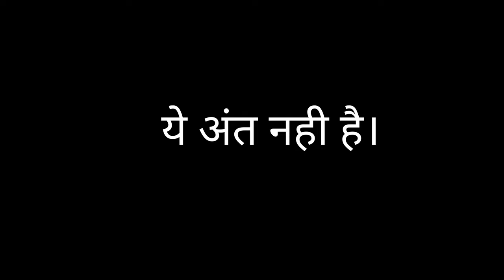Dekho Ahmedabad City Bus Tour | Dekho Ahmedabad city tour with double decker bus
This is my second vlog of Ahmedabad city. In this Vlog i am going to show you the whole Ahmedabad city with DEKHO AHMEDABAD CITY TOUR DOUBLE DECKER BUS. This tour stared from Gandhi ashram at 9 A.M In the morning. This is my first experience on double decker bus. I am very excited for Dekho Ahmedabad city tour on this double decker bus.

DEKHO AHMEDABAD BUS PRISE
DEKHO AHMEDABAD BUS BOOKING
You can book a ticket for this amazing Ahmedabad city tour bus
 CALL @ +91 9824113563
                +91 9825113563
I pay 500 Rupees for Dekho Ahmedabad city tour bus.

Dekho Ahmedabad  City Tiur Bus's Destinations

Sabarmati river front
Siddi saiyad ki jali / Siddi saiyad ni jali
Badra fort / bhadra ka kila /bhadra no killo
Bhadra kali temple
Teen darvaza
Jami masjid / Jama masjid
Kankariya lake / kankariya talav / kankariya
Hutheesing temple / hathisinh jain mandir / huthee sing derasar
jhulta minara ahmedabad
Gandhi ashram

Follow me on INSTAG
RAM for updates

Hey there i hope you like this video.